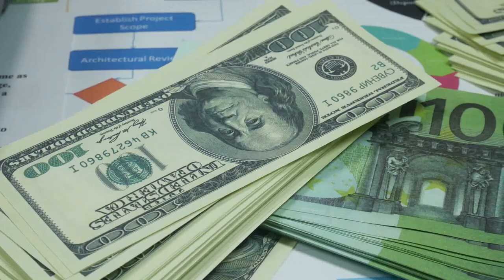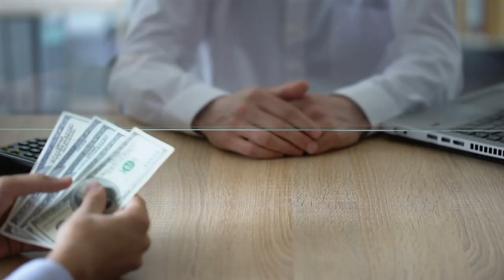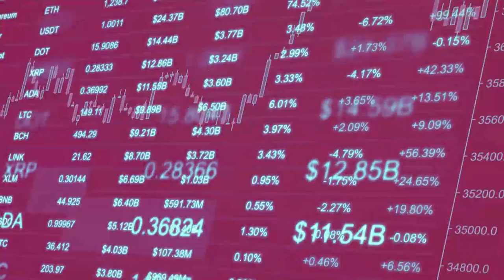Importancia del BITCOIN en la economía | Ronny Röhrig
En ente video verás una entrevista realizado por Eduardo Cuevas en la que Ronny Röhrig, nos habla de la importancia que tiene el BITCOIN en la economía.

00:00 Importancia del BITCOIN en la economía
0:56 Relación entre el peso y el dolar

Muchas gracias por apoyar a este canal 👏🏼